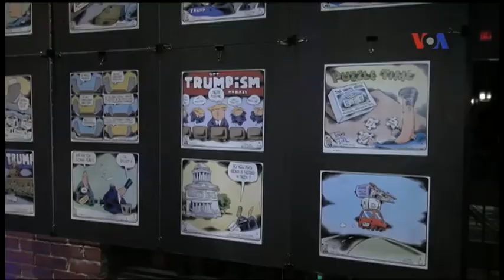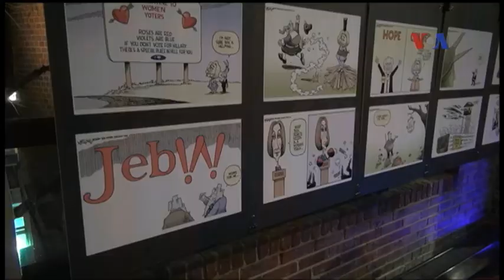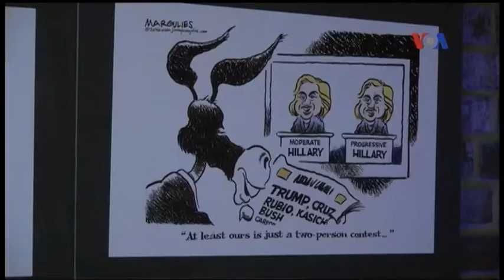Karikatur Politik pada Masa Kampanye Presiden AS - Liputan Feature VOA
Di tengah-tengah serangan retorika pada kampanye calon presiden AS tahun ini, karikatur politik yang menyentil, menertawai para kandidat dan tingkah polahnya, memberikan suasana berbeda bagi para pemilih.Simak bagaimana seni ini menjadi bagian dari proses demokrasi dan kebebasan berpendapat di AS.